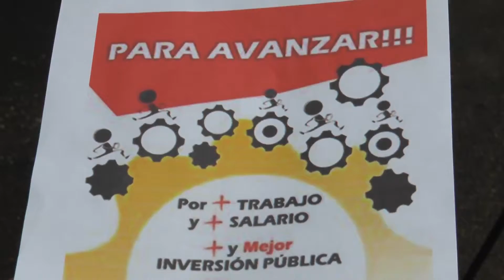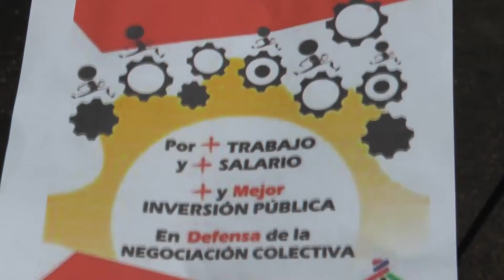wilder la cuesta